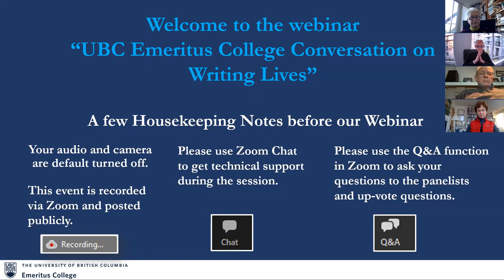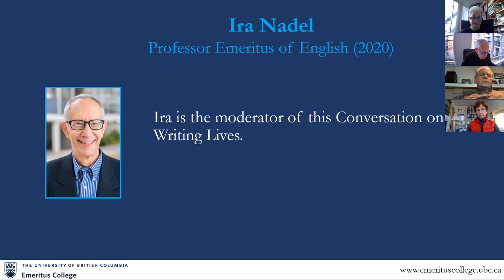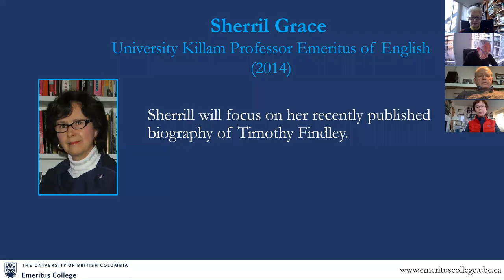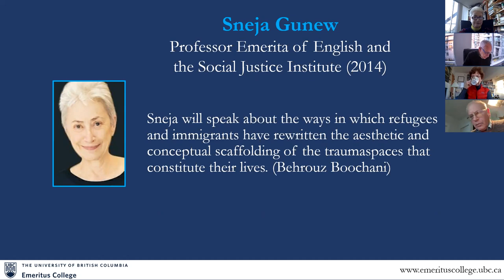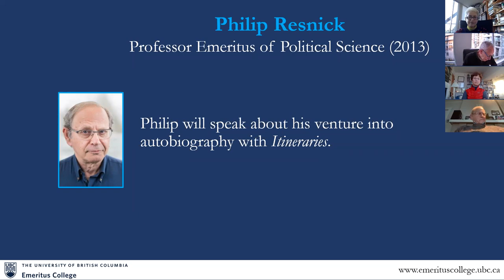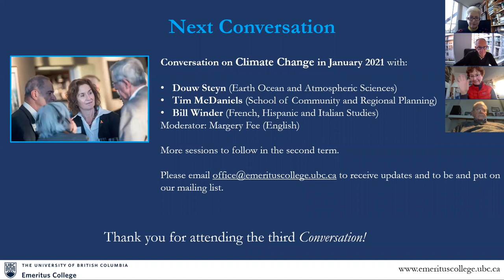UBC Emeritus College Conversation on Writing Lives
Seeking to encourage and sustain engagement among Emeritus College members and a wider audience, when even moderately-sized in-person gatherings are impossible, the UBC Emeritus College invites you to join one of our upcoming conversations on a topic of broad and current importance. Convened every month, on the Zoom platform, conversations will be interactive and moderated. They will begin with three short presentations from Emeritus colleagues, offering different perspectives on the chosen topic. After a short discussion among panelists, audience members will be invited to join the conversation.

In Waterland, English novelist Graham Smith insisted that humans – and only humans – are story-telling animals and observed that “As long as there's a story, it's all right.” Stories of lives lived fascinate (or appall) inspire, guide and help us to understand that we are not alone. Whether as biography, autobiography, memoir or diary, telling the story of a life is a profoundly humanistic endeavour. This conversation carries us into these realms as we hear from:
Sherrill Grace (English) about her recently published biography of Timothy Findley
Sneja Gunew (English and the Institute for Gender, Race, Sexuality and Social Justice) about the ways in which refugees and immigrants have rewritten the aesthetic and conceptual scaffolding of the traumascapes that constitute their lives (Behrouz Boochani),
Philip Resnick (political scientist and poet) about his venture into autobiography with Itineraries.
Our moderator is the noted biographer and literary critic, Ira Nadel.